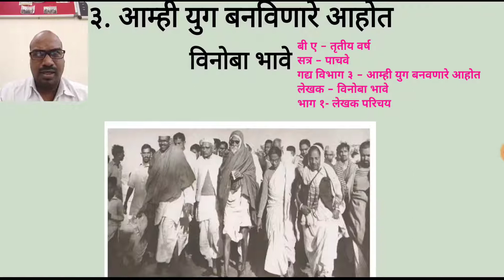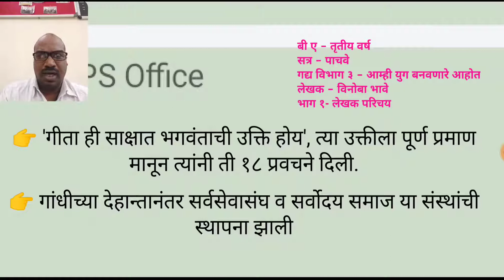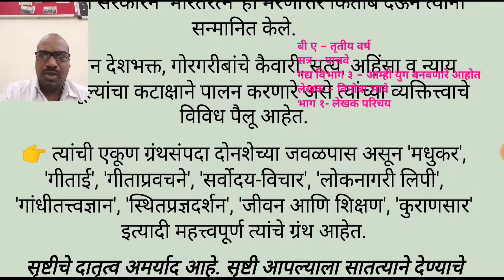आम्ही युग बनविणारे आहोत | भाग १ | विनोबा भावे यांचा परिचय || TYBA सत्र ५ | विषय - द्वितीय भाषा मराठी